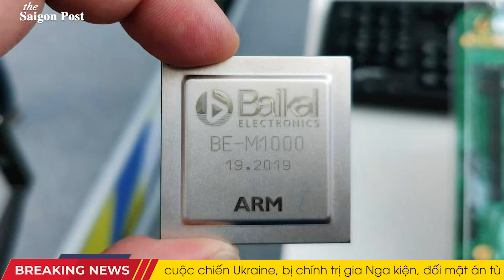Không còn NHÂN TÍNH! Putin bắn phá vào Kherson bằng bom phốt pho, tấn công hỏa tiễn cả trong ngày lễ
TUYÊN BỐ MIỄN TRỪ CÁC TRÁCH NHIỆM PHÁP LÝ:
THEO DÕI CHÚNG TÔI TRÊN